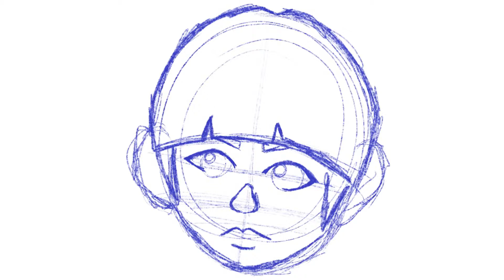deel 1 story board animatic